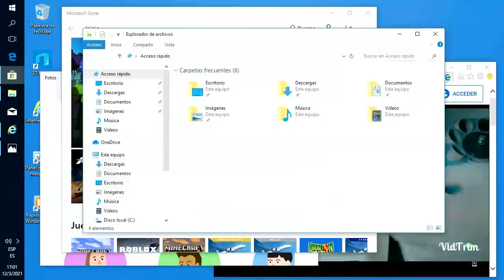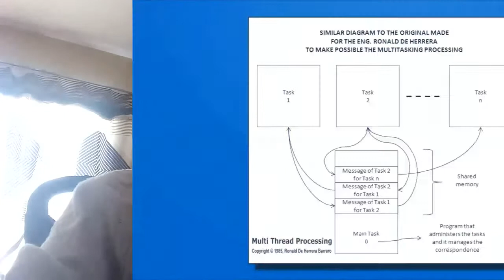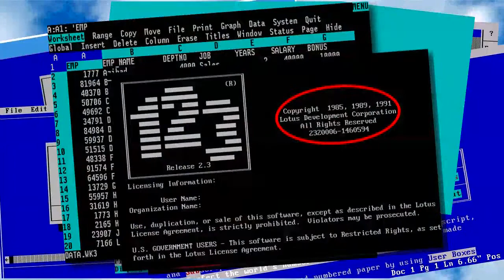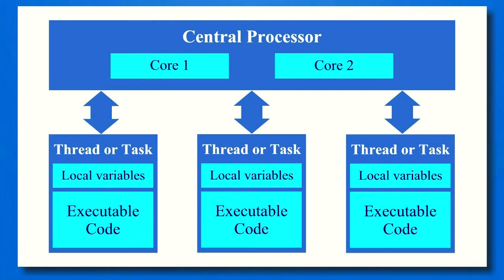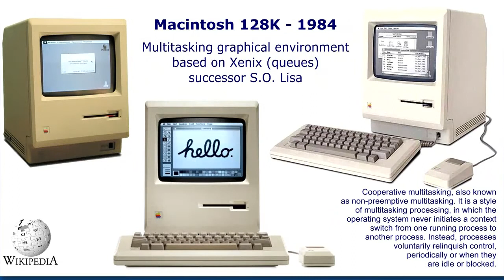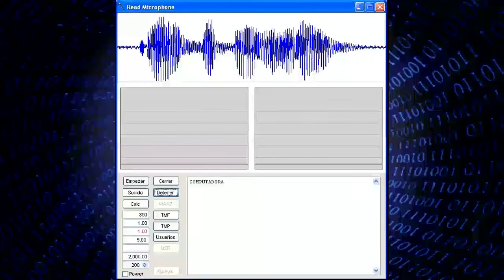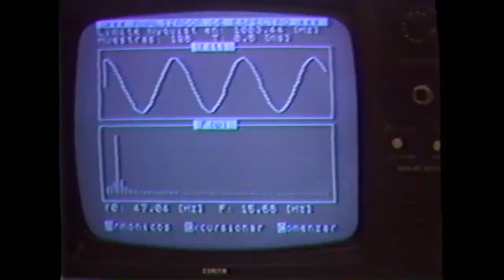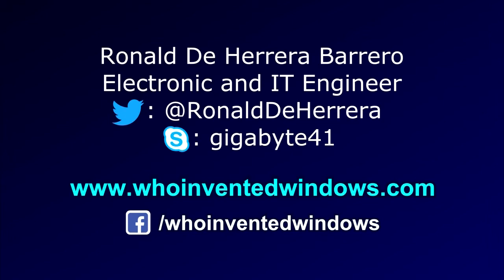¿Who Invented Windows? Microsoft's Hidden Truth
Through this video, I am making known to the general public, the way in which some large companies usually proceed to obtain technology. Many times, trampling on the rights of professionals that are the result of a lot of academic effort, which remains as a record, so that students in the different Universities of the world, know this story and know how to put their ideas in good legal protection. So, not the way things happened to me, those days when I was still an engineering student.

Certainly in 1985, Bill Gates did not have the fame that he has today, so he was a complete stranger to me. Even in those days, computing was just beginning to spread, so many terms used in computing today were not in the least familiar to many people.

In this video, I am presenting the story of how events happened, how the idea was born, which gave rise to the Windows Operating System and all the technology, which we all have in the palm of our hand today. An idea, which with much detachment and enthusiasm was provided by me, the enthusiasm of a young student inexperienced in legal matters. Of course, I had no obligation to speak to any foreigners that opportunity in 1985, just as I had no obligation to provide any ideas, to that famous company that we all know today as Microsoft. However, Bill Gates did have and has the obligation to recognize and pay, the legitimate inventor of this important contribution that I made to humanity.

The algorithm currently known as Multi Thread Processing, which I am talking about and explaining how it works in this video. At the same time, I am also publicly claiming the Intellectual Property of this algorithm and the respective recognition and remuneration, which deservedly corresponds to me.

This video is also available on this same channel, translated into English in Alison's voice and the Spanish version in the voice of author Ronald De Herrera Barrero.

The book mentioned in this video: I am the inventor of Windows - The hidden truth of Microsoft. You can download it from the following links:

Thank you very much for watching and sharing this video. Any doubt or question, you can leave it in the comments.